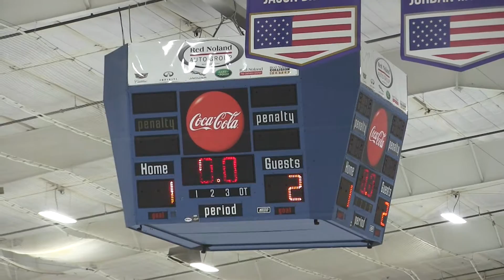LAJK 15U vs Coyotes 9-17-16 Period 2